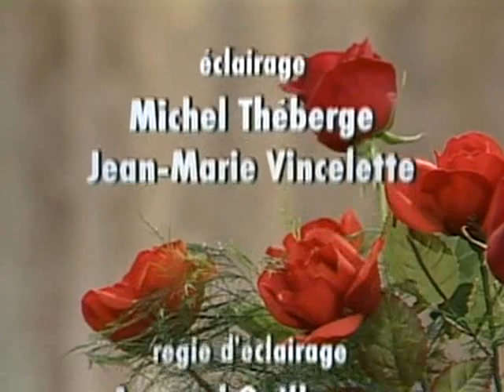1984 - Le Parc Des Braves - 4x22